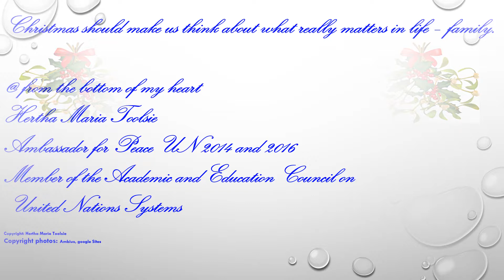UPD WUHAN COVID-19 - CHRISTMAS MIRACLE 2021 - MERRY CHRISTMAS AND A HAPPY NEW YEAR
LETTER TO THE PEOPLE OF THE WORLD WORLD - MAKE A MIRACLE COME TRUE

For two years by now, Corona has the World in its grip. Family businesses and other businesses, like butchers, shoemakers, start ups, grocery stores, bakeries, hotels, restaurants, etc. all over the World are down. Everything is closed or working on a reduced level, but all of them are at a dead end, not knowing how to survive.

We, the people of this World, should visit our favorite shop, store, restaurant, hospital staff , wireworkers, police forces, shop staff, hotel, etc. on the homepage or by mail, etc. and donate only    1 Euro   as a kind of SOLIDARITY GIFT ON CHRISTMAS EVE. Show them that their work is appreciated, the hotel was appreciated, the food in the restaurant, the kindness of the staff, etc. Instead of traveling around or coming, donate 1 Euro to the business, staff, etc. you prefer and want to show your appreciation.

Those people, families have been working very hard like verybody else to overcome that crisis - but for most people 1 Euro is not much, for some it means the World.

Merry Christmas and a Happy New Year to all of you

Ambassador for Peace UN 2014 an 2016
Member of the Academic and Education Council on